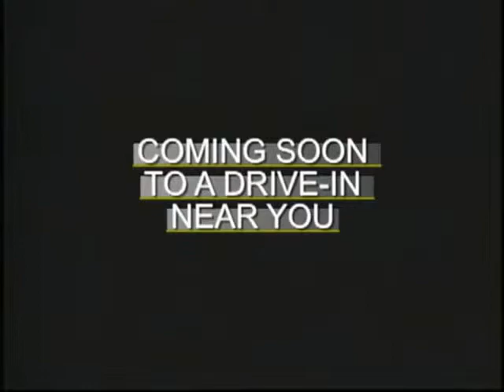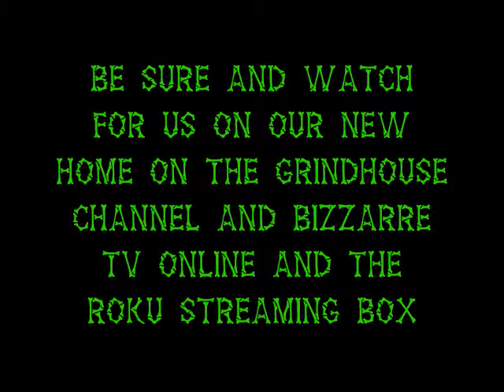The Angry Brothers Omaha Shock O Rama # 81 prisoners of the lost universe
brothers jack and james bring you this universal bomb prisoners of the lost universe starring richard hatch and kay lenz